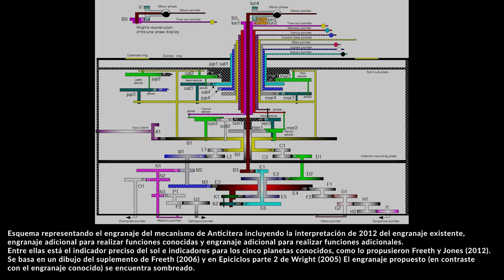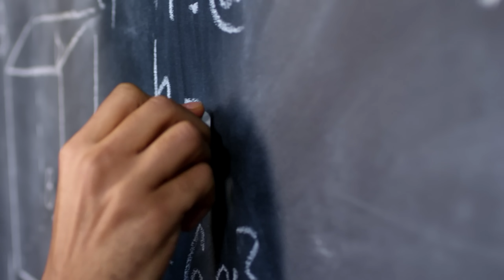Qué es ANTICITERA? | El Mecanismo Imposible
¿Y si te dijeran que hace más de 2000 años existió una máquina capaz de predecir los movimientos del cosmos con una precisión asombrosa? El Mecanismo de Anticitera es esa prueba, un artefacto que parece ciencia ficción atrapado en la historia antigua.

Recuperado de un naufragio frente a la costa griega hace más de un siglo, este conjunto de engranajes de bronce, corroído por el tiempo, desconcertó a los expertos durante décadas. Fue necesaria una investigación minuciosa, usando tecnología moderna para 'ver' su intrincado interior, para revelar su verdadera naturaleza: la calculadora astronómica más antigua conocida.

En este video, desvelamos el viaje del Mecanismo de Anticitera, desde su misterioso descubrimiento como una simple masa de metal, pasando por el desafío científico para descifrar sus secretos, hasta entender cómo funcionaba esta "ingeniería imposible". Exploraremos qué nos enseñan sus complejos engranajes sobre el profundo conocimiento astronómico y la increíble habilidad de los antiguos griegos.

Es una curiosidad histórica que redefine lo que creíamos posible en el pasado.

Si te fascinan las maravillas de la tecnología antigua, los misterios de la historia y cómo la humanidad miraba el cielo hace miles de años, acompáñanos en este descubrimiento.

Descubre La Máquina de Anticitera: Ingeniería Imposible en la Antigua Grecia.